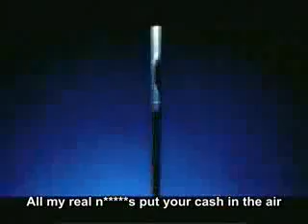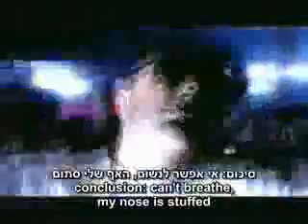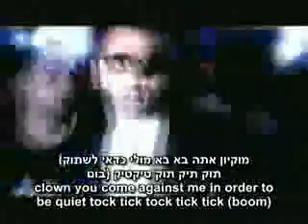Classic and Persian - Subliminal